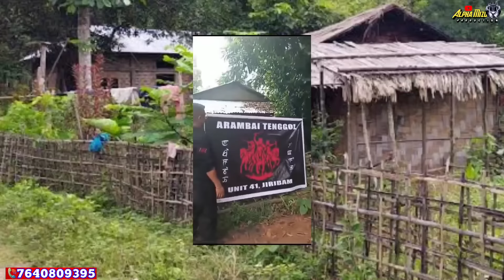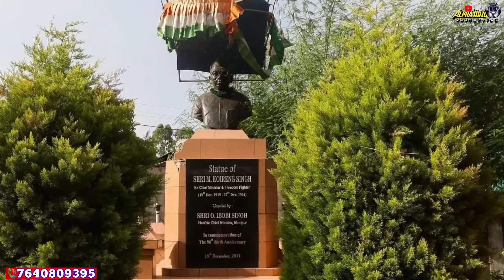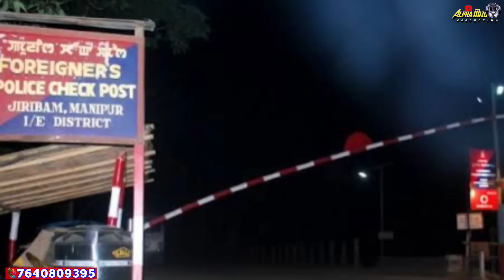AT hoin Mongbungah banner an tar ta, jiribam lak ngei an tum dawn, zofa ten puih an ngai hle.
►Picture : Google Free Image
►Voice & Editing : Alpha Mizo Production

►A property of Alpha Mizo Production